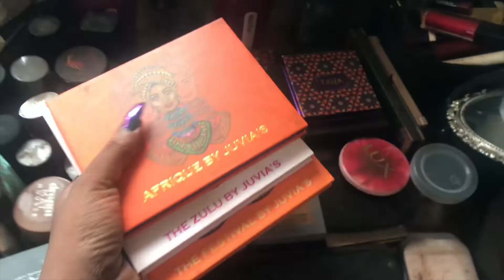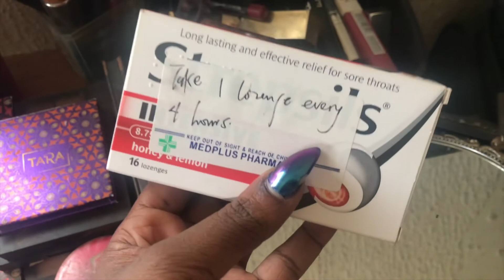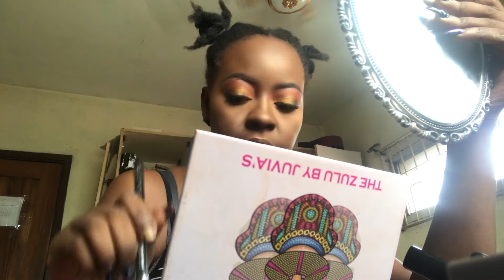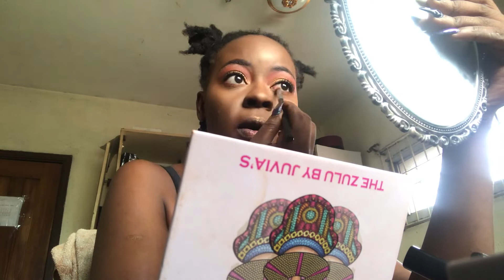Vlog 30 - A Playlister at Danfo | Deola Adebiyi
Hello everyone and welcome to today's video! Enjoy this short vlog of me being a playlister for the first time at Danfo Bistro and Dives.